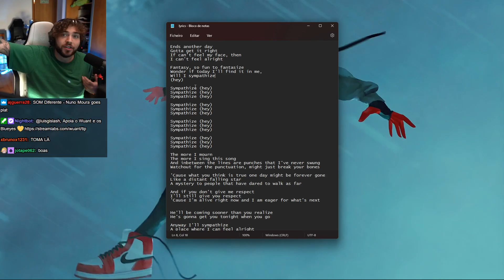wuant mostra NOVA MÚSICA e o chat enlouquece